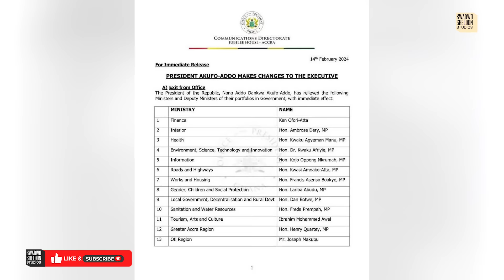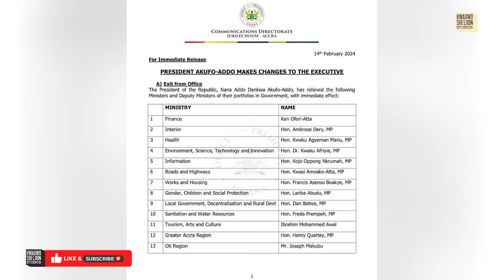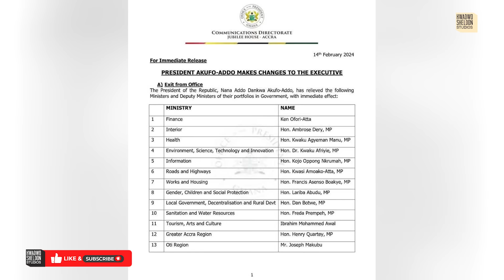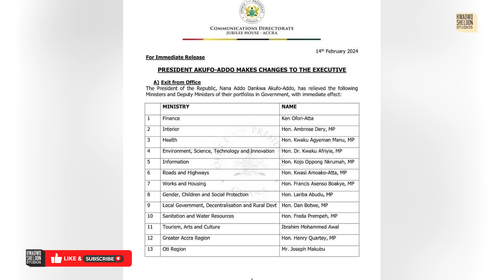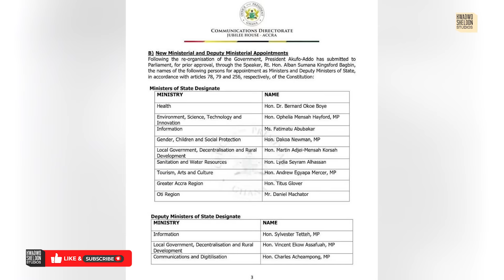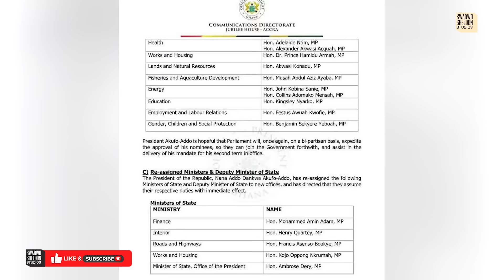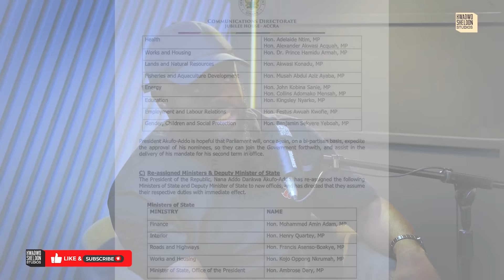Ken Ofori Atta Has Been Fired!!!!